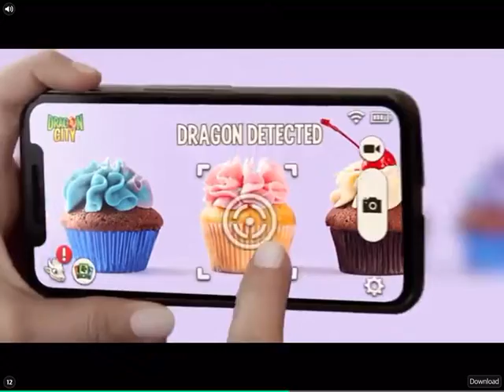My singing monsters